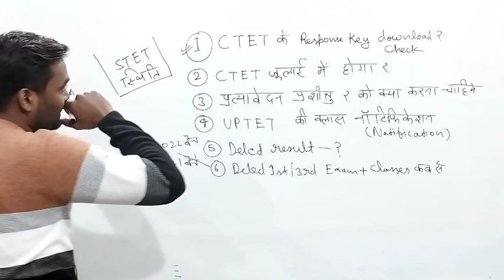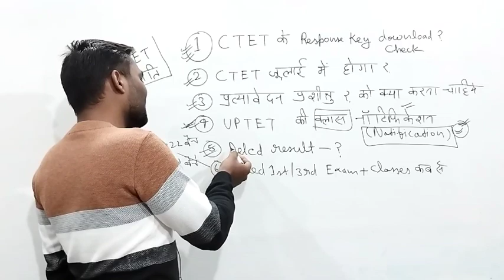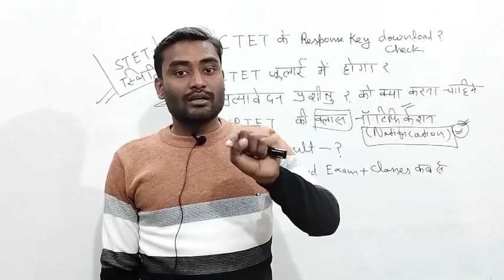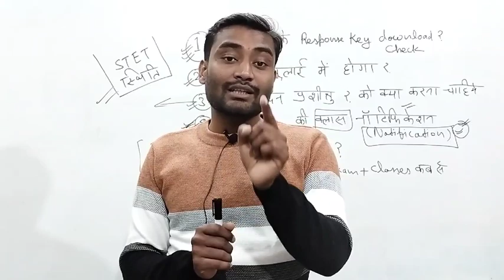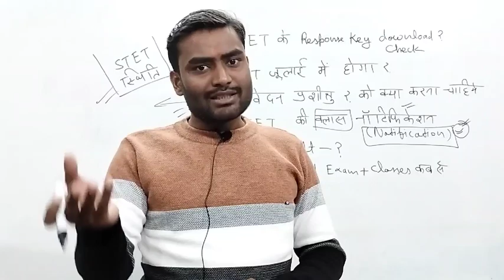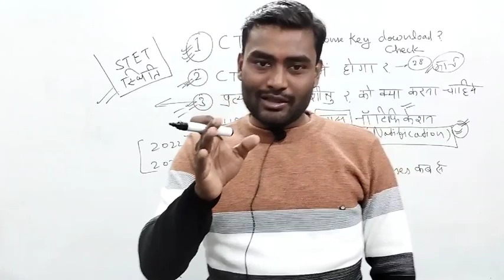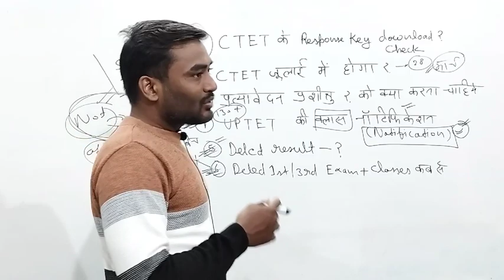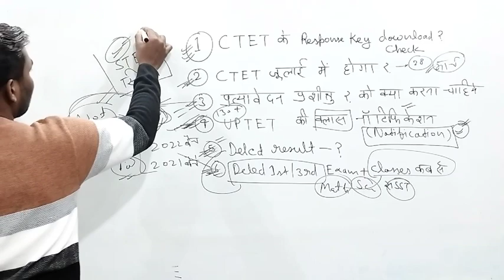deled bed doubt class|deled copy अंतिम चेकिंग कल|प्रत्यावेदन प्रशिक्षु जरूरी सूचना|UPTET नोटिफिकेशन